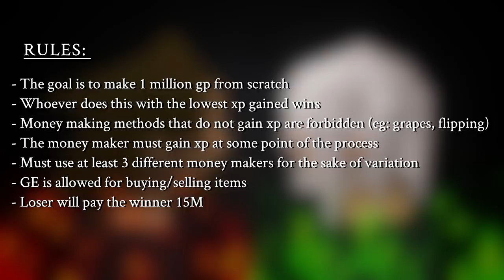Low XP Money Making Challenge - OSRS Challenges EP. 159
Who can make 1M GP whilst gaining the least xp?

OSRS Challenges is a series which me Jensen, and my friend Dave go head to head in a series of Runescape related challenges.